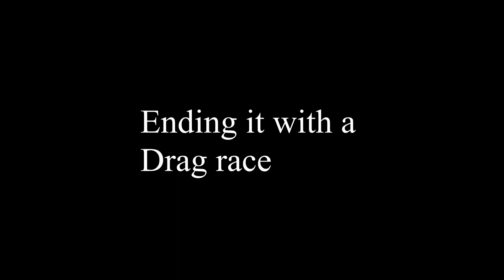Typhon & Slash Forest Run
I accidentally used the wrong recording resolution.

This was recorded on StendaFjellet in Bergen in Norway. (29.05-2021)

Cars: Traxxas Slash and Arrma Typhon 3S BLX V3

Camera: Samsung S21 Plus